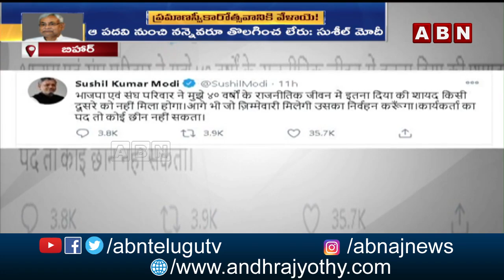Nitish Kumar To Be Chief Minister For 4th Term, Will Take Oath | ABN Telugu